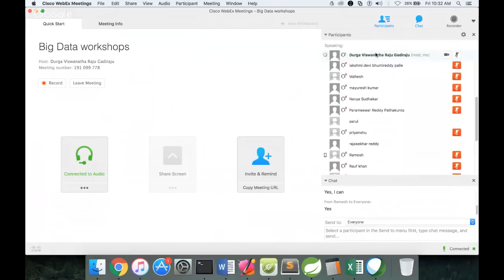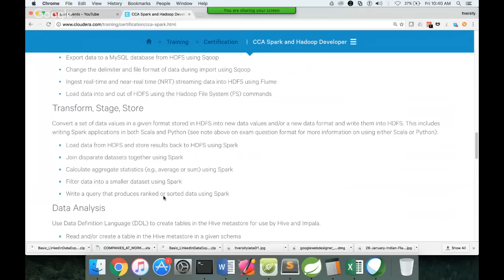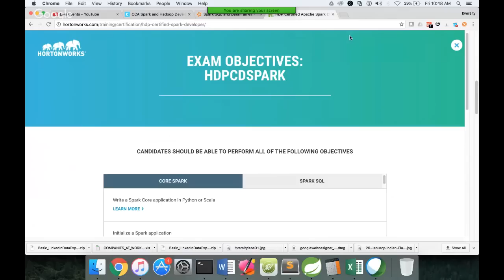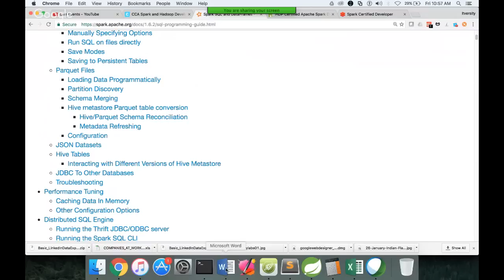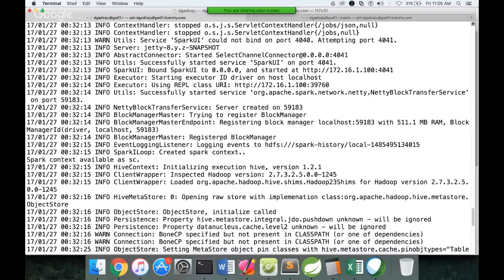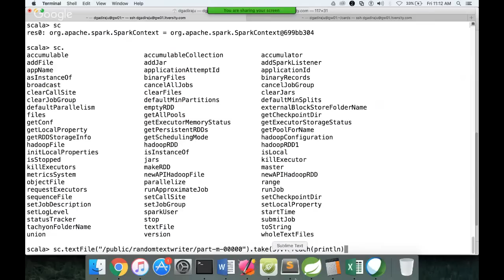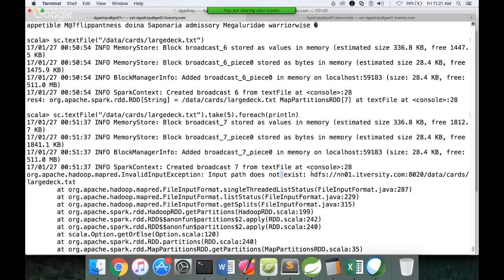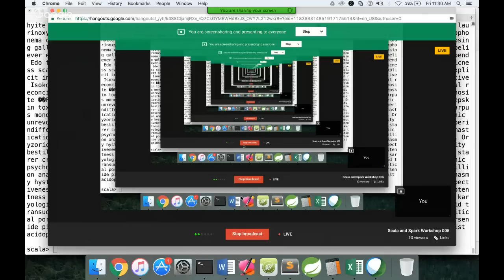Scala and Spark Workshop 005 - Introduction to Spark